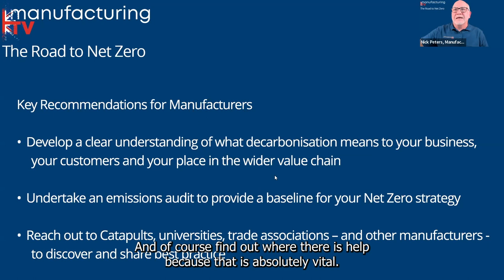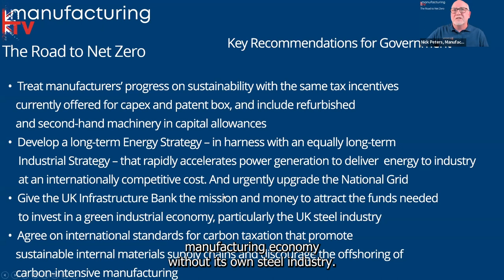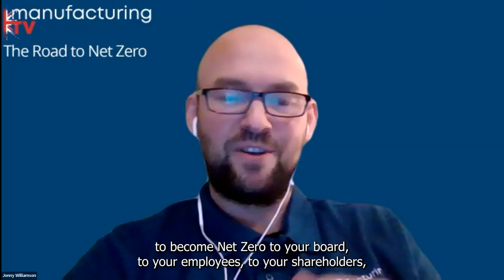Practical Steps on the Road to Net Zero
Our documentary The Road to Net Zero focused on ways in which SME manufacturers can best take their first steps towards this vital new chapter in the UK’s  industrial future.

The subsequent Debate featured the High Value Manufacturing Catapult’s Net Zero Ambassador Sam Turner, Roger Singleton of Riscon Solutions, a company that works closely with SMEs to help them adapt to the challenges of Net Zero and Kirsty Davies-Chinnock whose company Professional Polishing Services Ltd. has made great strides not only in preparing its own Net Zero journey but has actually helped competitors and partners in their industrial sector to adopt the same practices.

The advice, insights and learning presented in the course of this programme are an excellent resource for companies wondering “What next?” as they ponder this radical transformation that everyone, ultimately, will have to be part of.